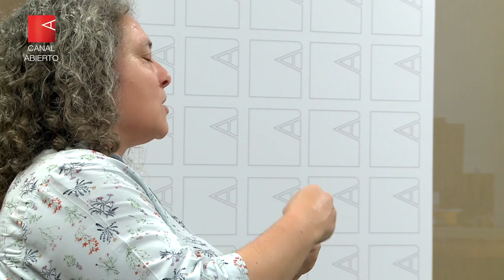De migrantes a fantasmas civiles: el costo de una detención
El drama que viven las personas extranjeras que son detenidas en este país fue objeto de estudio para la Comisión Argentina para Refugiados y Migrantes. Un procesamiento puede dejarlos sin identidad por diez años a pesar de tener la residencia permanente.